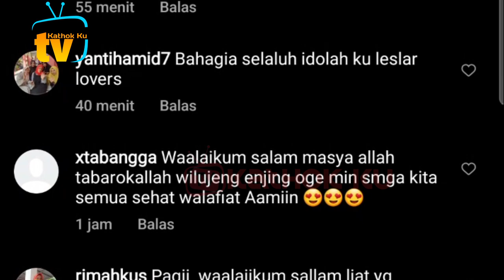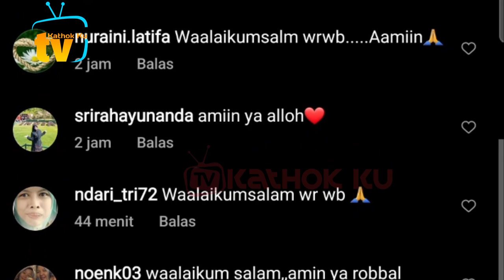Rambut Baru, Gantengnya Billar Bikin Lesti TAKJUB❓️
Jangan Lupa: _
Thankz!!..